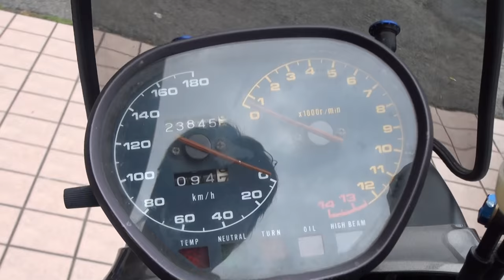超希少 ダイシンレーシングエキゾーストサウンドを聞け DAISNIN RACING SUZUKI GSX400S KATANA スズキ・カタナ GSX400Sカタナカスタム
ダイシンレーシングエキゾーストサウンドを聞け　DAISNIN RACING 　SUZUKI GSX400S KATANA　スズキ・カタナ　GSX400Sカタナカスタム